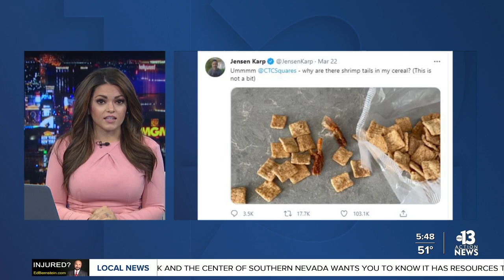Man claims shrimp shells came from his cereal box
Cinnamon toast shrimp? A man claims shrimp shells came falling out of his cereal box.